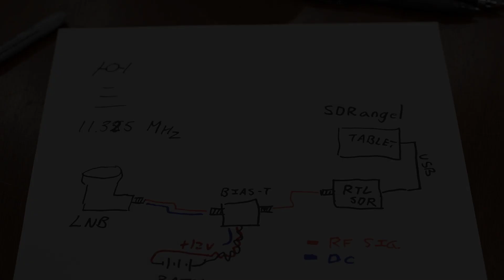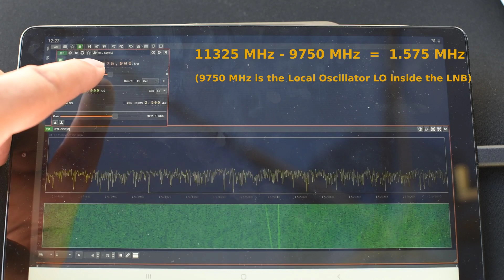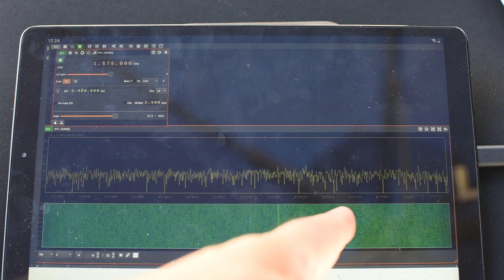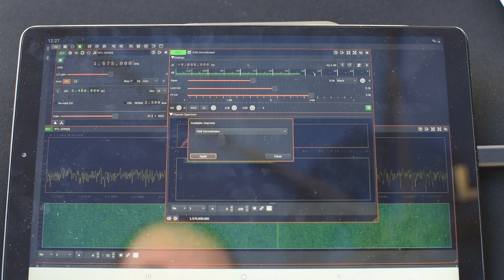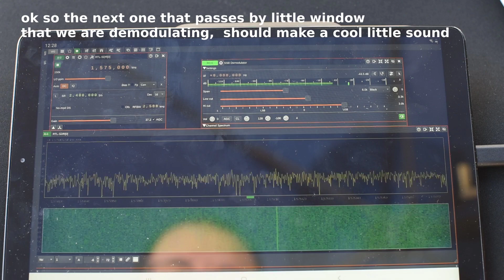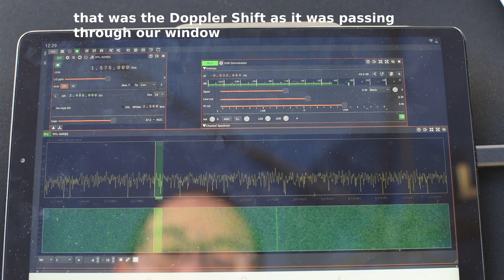Experimenting with Starlink Beacons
Just a short video on using an RTL-SDR dongle and a Universal LNB meant for Ku-Band Satellite reception found on EBAY for just $10 , in order to view Starlink Beacon signals as they appear in the spectra.  Also you may detect Doppler Shift,  that is the changing frequency of the original signal due to the satellites high velocity as it passes overhead.     ;)

**Correction:**  The SDRangel software should be tuned to **1575 MHz**.    I accidentally showed 1.5 MHz  as a note in the video.   So, in a nutshell,  the VFO display in SDRangel should show  1,575,000  KHz

**Parts**
**Universal LNB:**
**F type adapter:**
**Bias Tee:**
**On-the-Go Cable:**